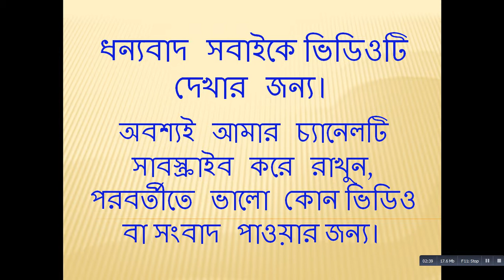এক রাতেই দেখা যাবে মেসি রোনালদোর জাদু ll football News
এক রাতেই দেখা যাবে মেসি-রোনালদোর জাদু
football News